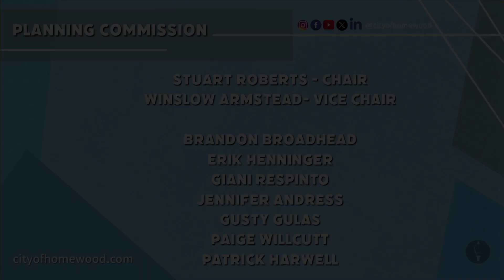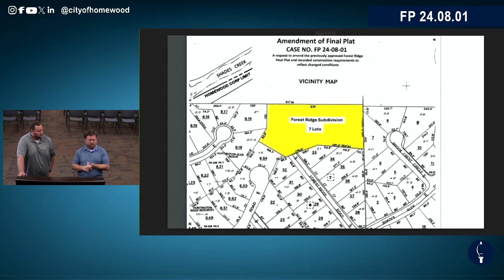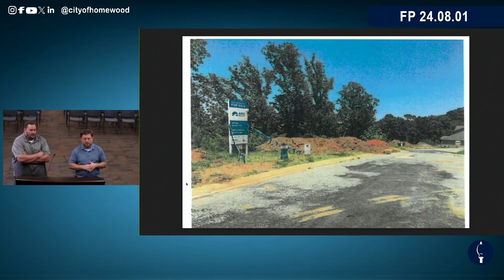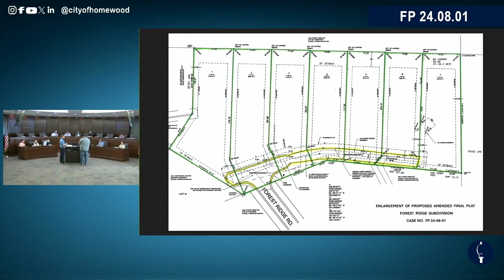Homewood Planning Commission Meeting 08/06/24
Planning Commission meeting 08/06/24 highlights:

Item FP 24.08.01 Planning Commission approved (5-0) a request for approval of an Amendment to the Final Plat for Forest Ridge and accompanying recorded construction requirements to reflect changed conditions associated with the planned development of a 7-lot residential subdivision.